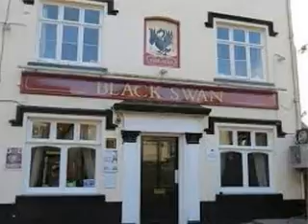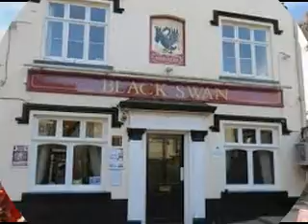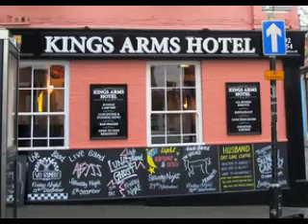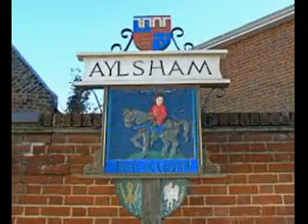crystal cabs pop